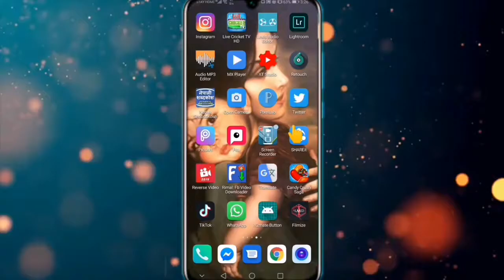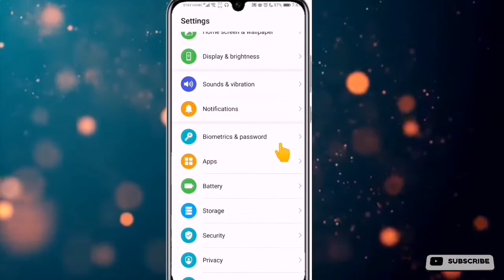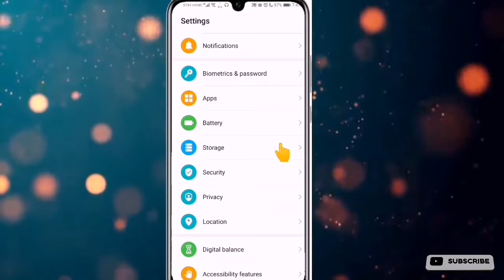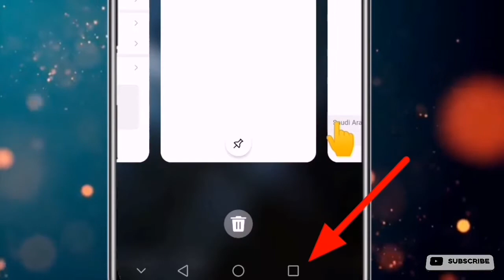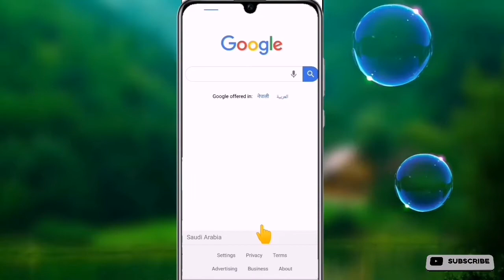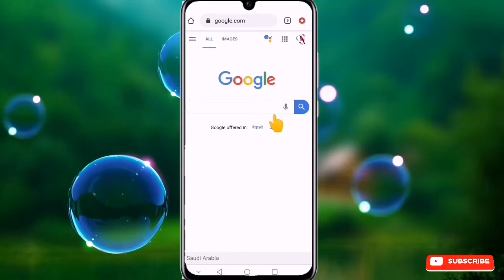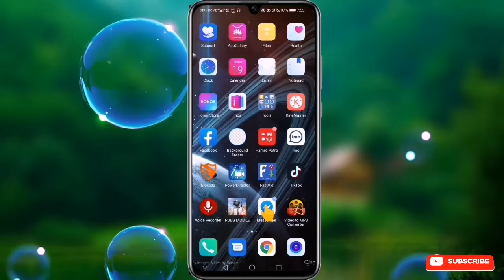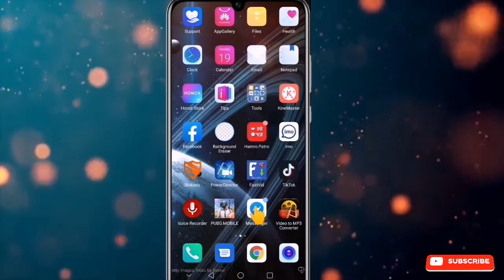Pubg खेल्नु हुन्छ भने यो भिडियो तुरुन्तै हेर्नुहोला pubg mobile game top best settings on nepali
Smart phone android phone
 YouTube cover photo kasari bonaune

Love you so much all of you